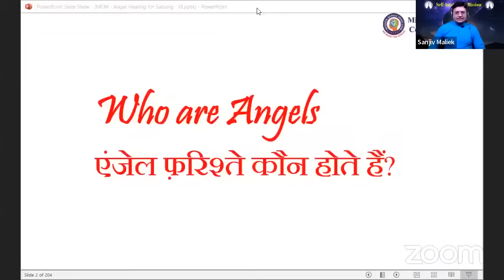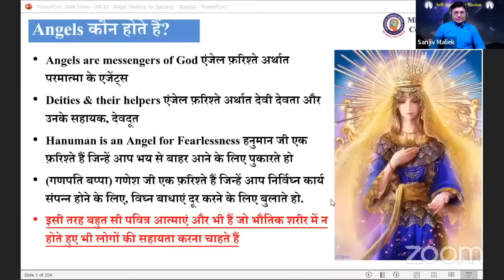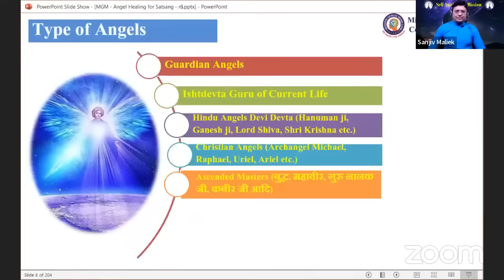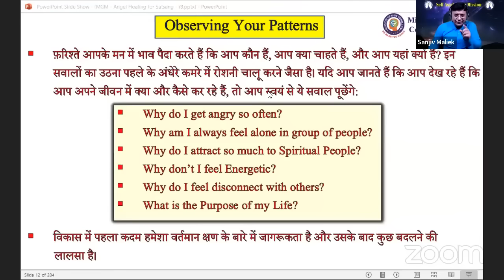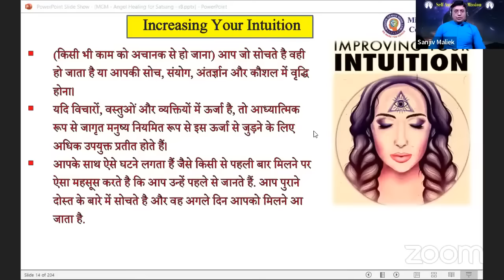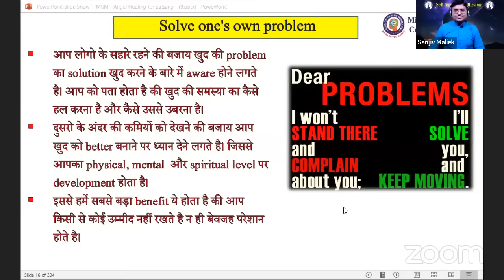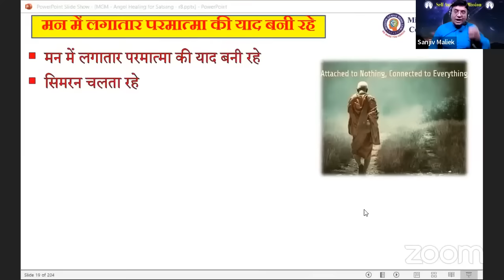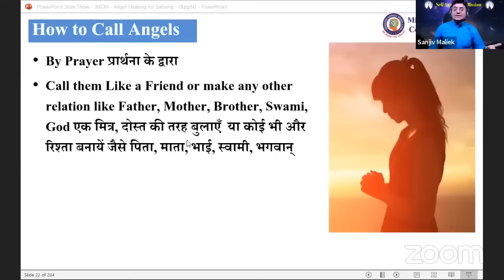कैसे करें Angels से बात#Know How to connect with angels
कैसे करें Angels से बात आइये जाने संजीव मलिक जी से ।